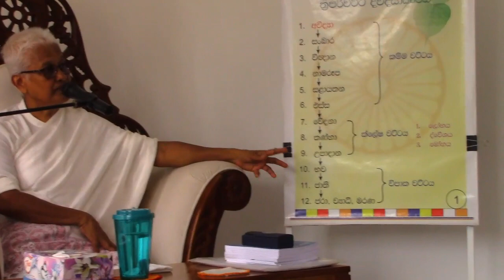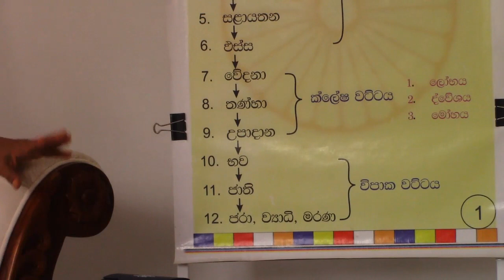නිහඬ විදර්ශණාව තුළයි සැබෑ නිවීම තියෙන්නෙ -Arahath Chithra Theraniya